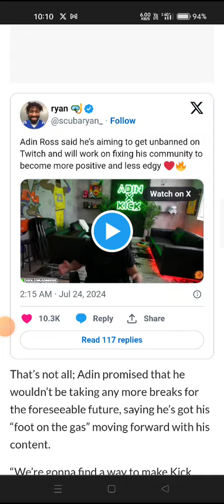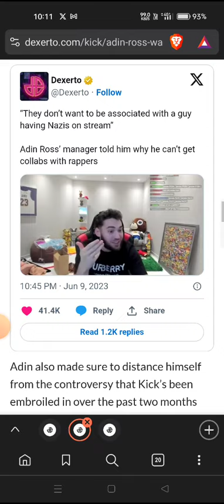Adin Ross wants to get unbanned on Twitch to fix his “toxic” community